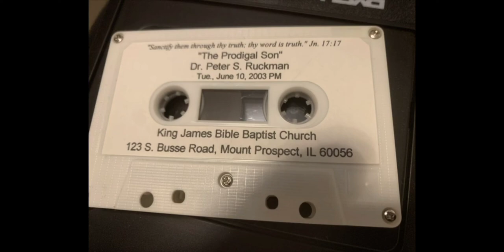Dr. Peter S. Ruckman song about "The Prodigal Son"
Luke 15:24 (KJV)  For this my son was dead, and is alive again; he was lost, and is found. And they began to be merry. Amen! PTLJC!